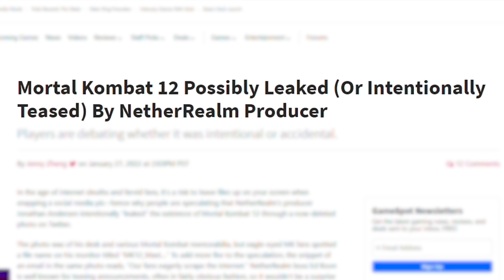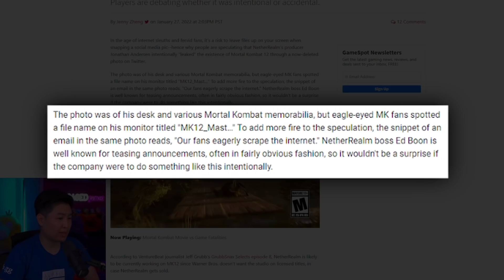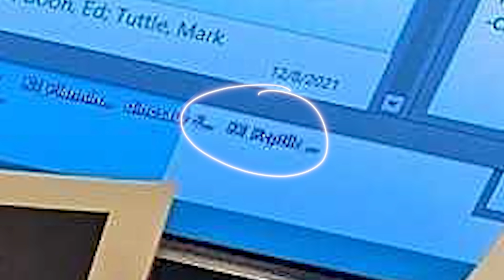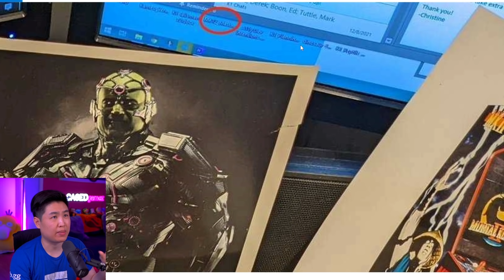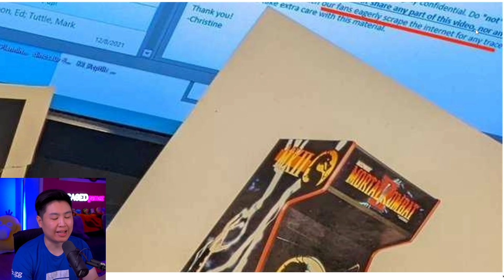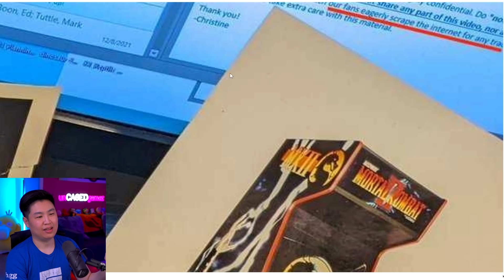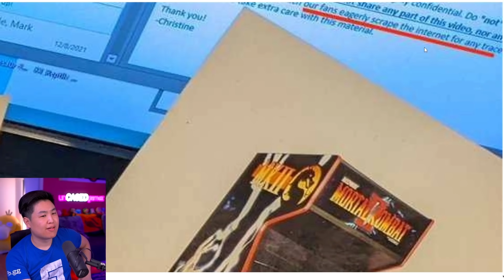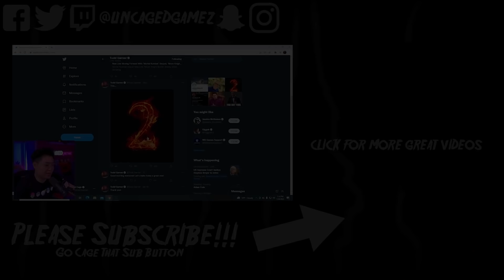Was "Mortal Kombat 12" LEAKED on Accident or Was this Planned...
Was "Mortal Kombat 12" LEAKED on Accident or Was this Planned... | unCAGEDgamez

Today we will be talking about this news of Mortal Kombat 12 supposably leaked, but something feels off and we talk about this in the video! Anyways I hope you guys enjoy the video :)